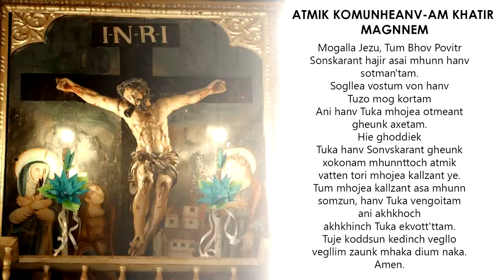Novena Mass -Day 7 - 15 Nov 20 Celebrated by Fr Joseph Rodrigues -Our lady of Rosary Church, Navelim